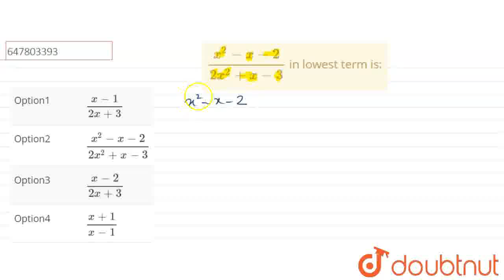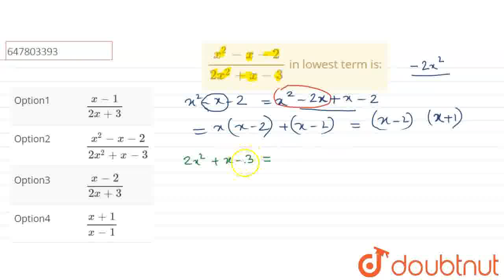(x^(2) -x-2)/(2x^(2) +x-3) in lowest term is: | CLASS 12 | RATIONAL EXPRESSIONS | MATHS | Doubt...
(x^(2) -x-2)/(2x^(2) +x-3) in lowest term is:
Class: 12
Subject: MATHS
Chapter: RATIONAL EXPRESSIONS
Board:Polytechnic

👉 Have Any Query? Ask Us.